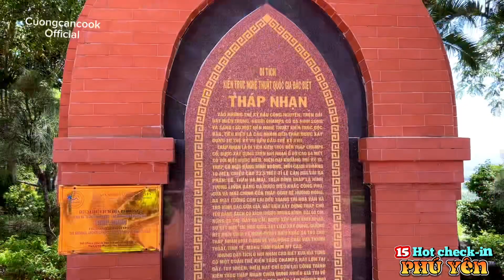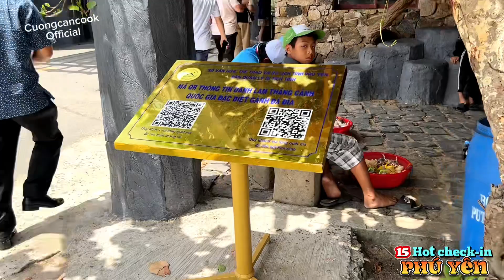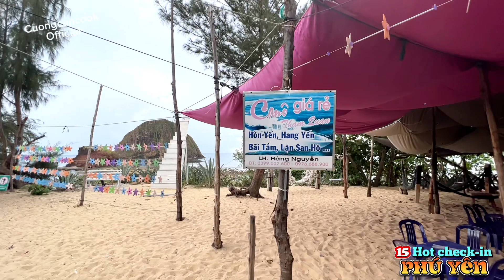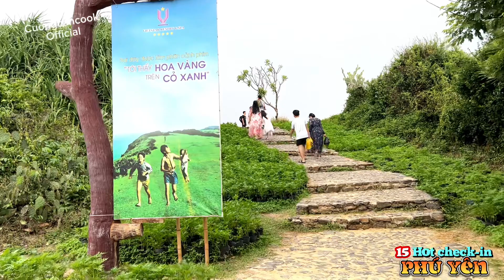240. Review Phú Yên - 15 điểm check in siêu Hot, gành đá đĩa, hòn yến, tháp nginh phong, tháp nhạn